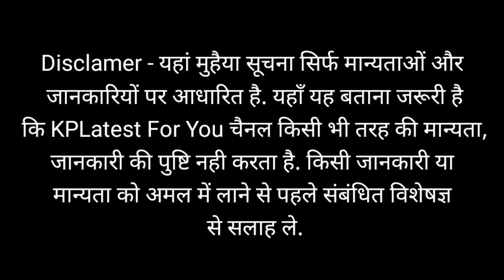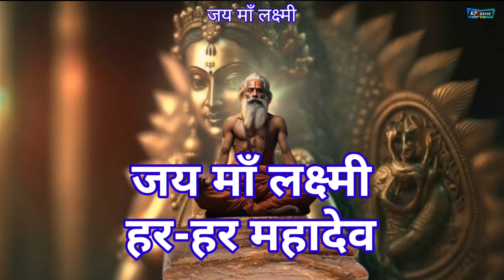धनतेरस पर कर लो झाड़ू का ये छोटा सा उपाय, पूरा घर रुपयों से भर जायेगा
धनतेरस पर नहीं खरीद सकते सोना चांदी तो घर ले आना इस लकड़ी की टहनी, पैसा गिनते गिनते थक जाओगे ||

I am not owner of any content which I used in my video all resource like picture or video from google or any other helpful site which help us to explain our video nicely or deeply so I credit to my all work to google or any other sites. If I used any other's contant then i will definitely credit to him thanks I hope all owner understand to me if I used some content in my videos